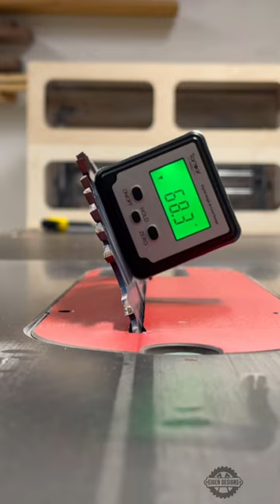Chevron End Grain Pattern